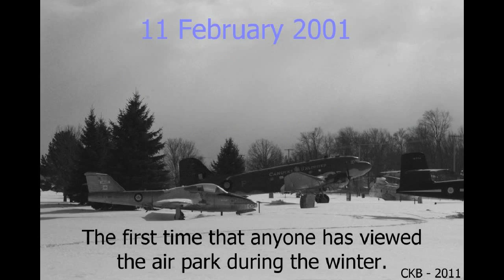Snowy Birds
Winter at the Air Force Museum of Canada